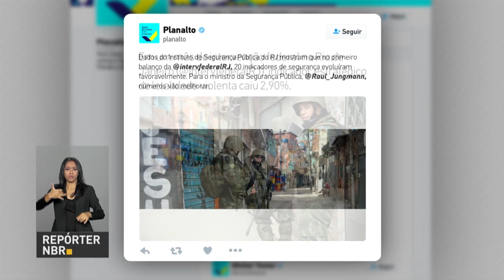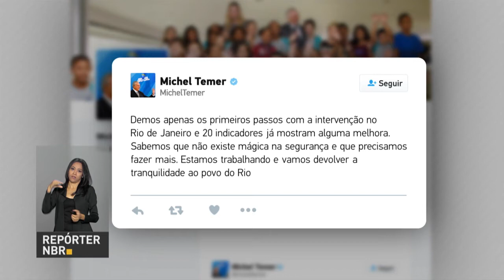BOLETIM REPÓRTER NBR 11h - 27 de abril de 2018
REPÓRTER NBR 11h - 27.04.18: Programa Luz Pra Todos é prorrogado por mais 4 anos. Veja também: presidente Michel Temer recebe o presidente do Chile.